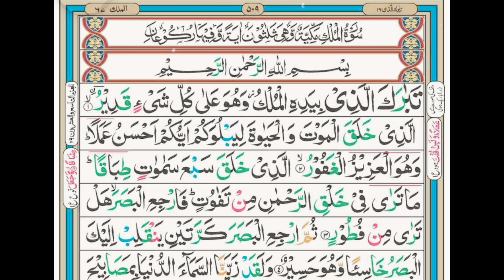Qabar Ka Azab Se Bachne Ki Surah|Surah Mulk Ki Fazilat|Amal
Your quiries:
qabar ki azab khatam kany ka wazifa,qabar ka azab in urdu,qabar ka bayan,qabar me azab,azab jahannam,azab ke farishte,azab aur azmaish,azab e qabar ka bayan,azab e qabar,qabar ka khof,parishani or khof door karny ka wazifa,azab after death,azab akhirat,islamic teacher official,islamic teacher,wazifa qaqar sy nijat ka,azab in grave,ammal,qabar,surah mulk ki tilawat,surah mulk ki fazilat by dr israr,surah mulk with urdu translation,surah mulk tafseer,surah al mulk,surah,mulk